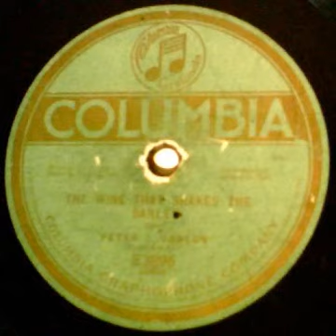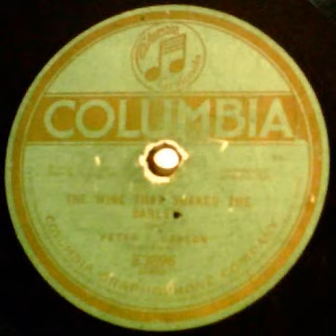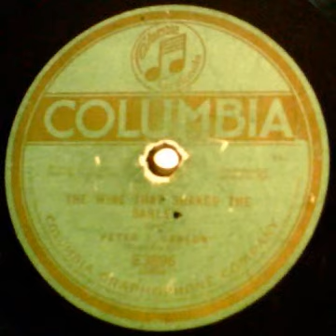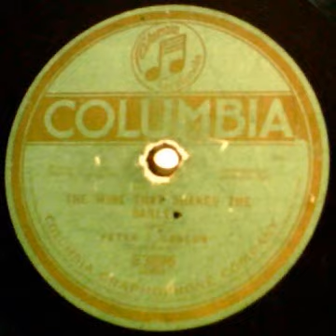"The Wind That Shakes The Barley" - Peter J. Conlon (1917 Columbia)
Peter J. Conlon (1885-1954) was a relatively well-known accordionist of the 1910s and 1920s who, unlike many of his competitors, recorded using a traditional Irish 1-row melodeon. The other side is "The Humors Of The Whiskey".